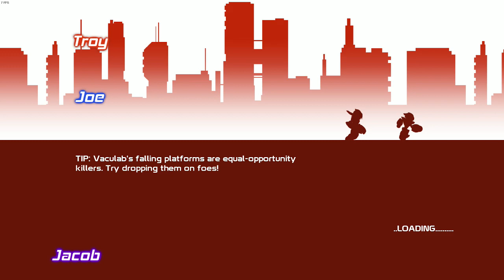Onward! Let's Play 20XX Co-Op Pt. 9-1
Joe's been practicing Mega Man on his streams, Troy's got some tricks up his sleeve, and Jacob's been studying past runs. Is it enough for the Catalysts to finally see what lies beyond the dreaded 8th Stage?